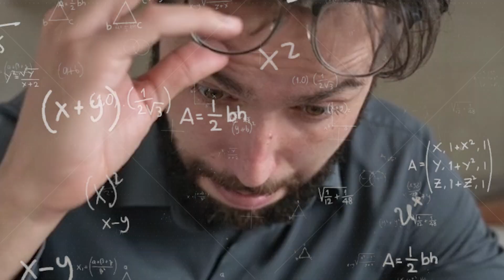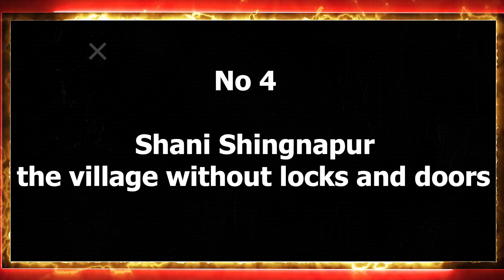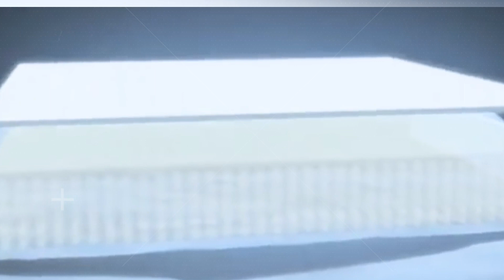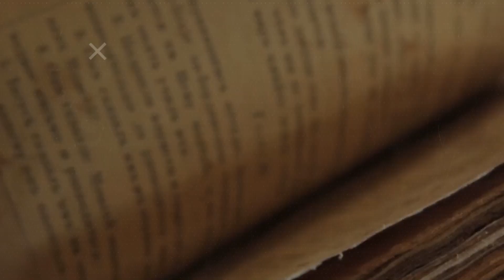वैज्ञानिक भी है हैरान यह कैसे संभव है || Top 7 Unsolved Mysteries Of India | Fact Tv Hindi